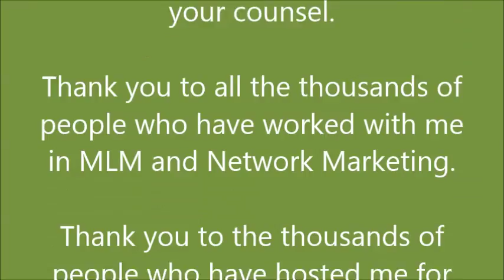North Carolina Monthly Thrive Events 2min 21sec video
North Carolina monthly Thrive events are coming soon.  They will start with an open opportunity meeting called a Wellness Preview.

At the Wellness Preview new prospective customers and consultants will have a chance to see product demonstrations, product samples, an explanation of the monthly shipment we call the Q, product testimonials, Q&A, an overview of the company, the people and the opportunity.

Then there will be a quick break to help people place orders for starter kits, and monthly shipments.

That will be followed by a Fast Track business launch training that will help new consultants get off to a profitable start.

The Fast Track system has over $600 in free stuff available to all participants.

We have found when people get off to a fast start they stay in the business and earn more than others.